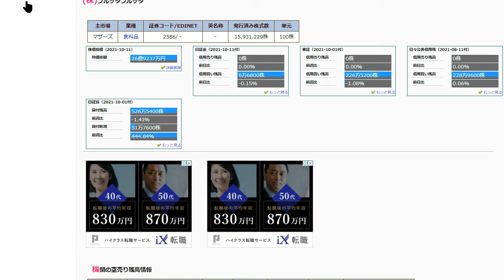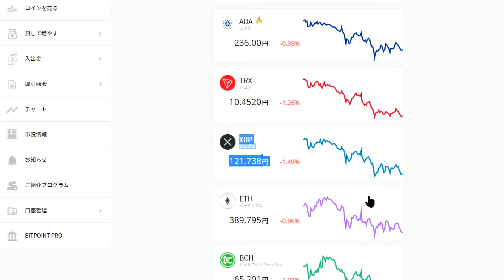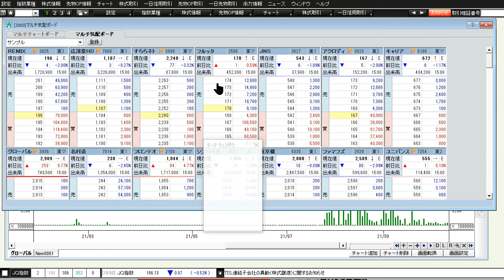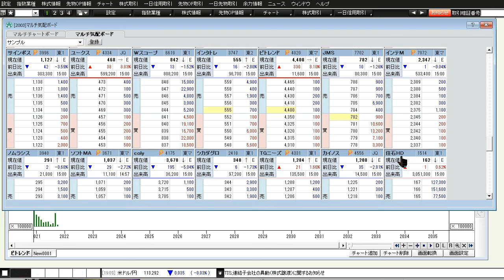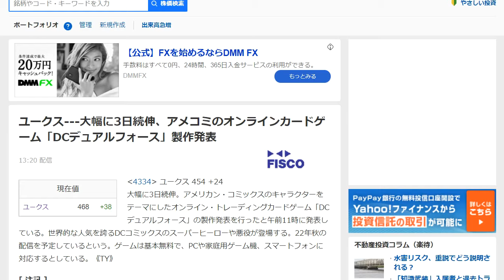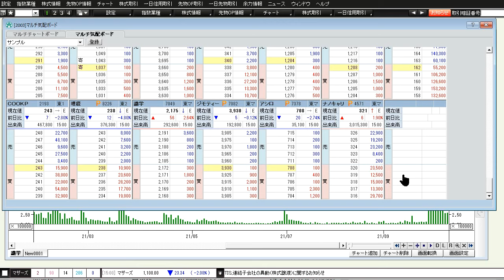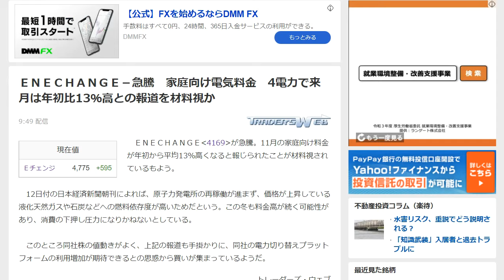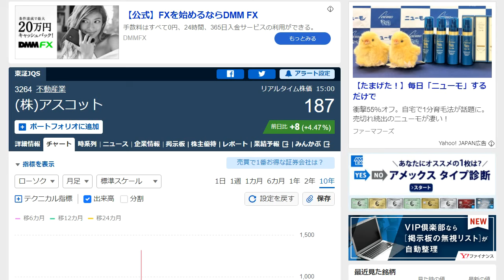【明日上がる株】2586 フルッタフルッタ！例の補足とEVO大株主IRの反応に違和感！3825 リミックスポイント！上昇トレンド！決算前に相場あり！【Money Game】#470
【明日上がる株】100%これから上がる株の買い方 Ver 2.0【Money Game】- 27